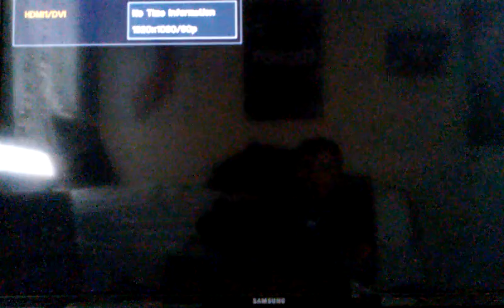Call of Duty ghosts 1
Samuel